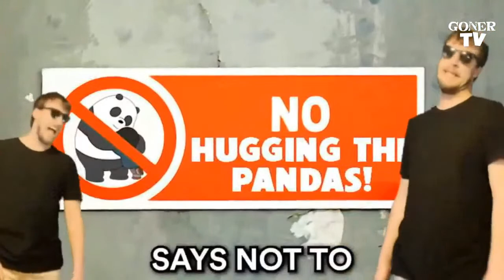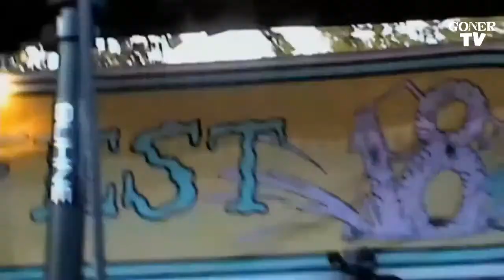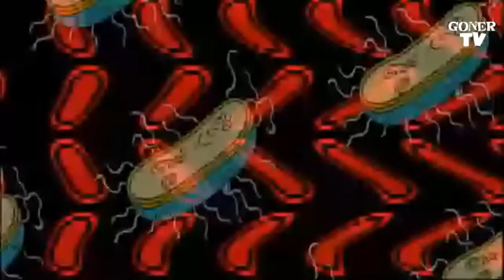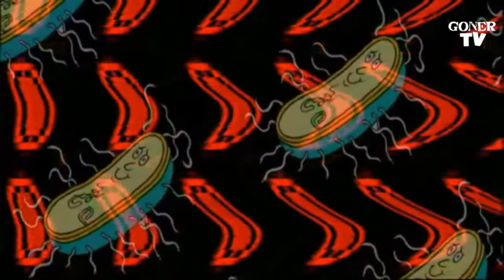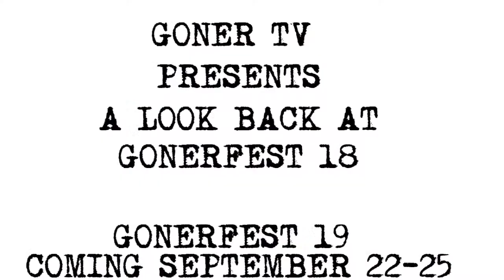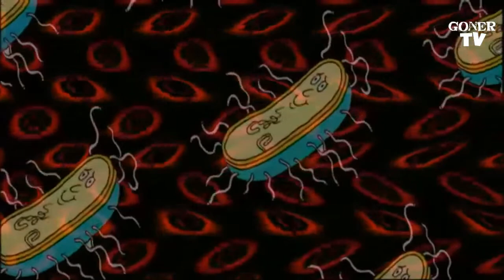GONER TV: GONERFEST CLIP SHOW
A RAG TAG ASSORTMENT OF CLIPS FROM THE GREAT TIME THAT WAS GONERFEST 18 IN 2021!